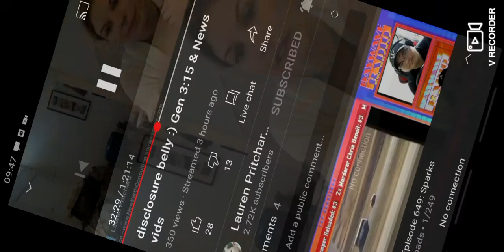Lauren Pritchard is definitely pregnant. She has a vagina therefore shes qualified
(forgive background noise. operating a tractor as i clipped this)

Lauren adresses the world of her immaculate conception. her solid and sane reasoning puts all rumours to rest for all of time. only a non human 4th gen gray alien would doubt it.